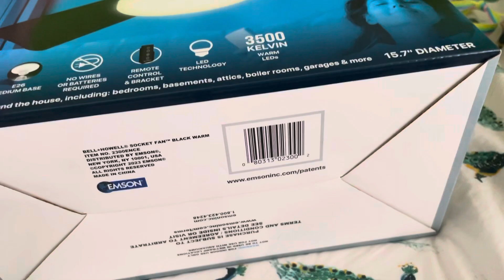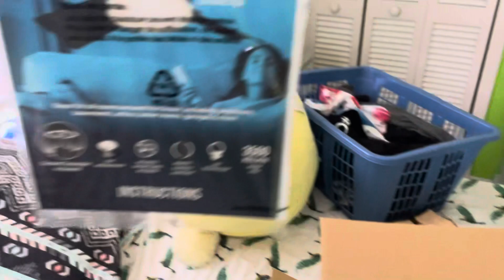NEW FAN Black Bell + Howell Socket Fan Easter Special